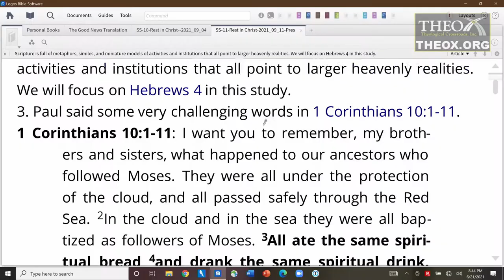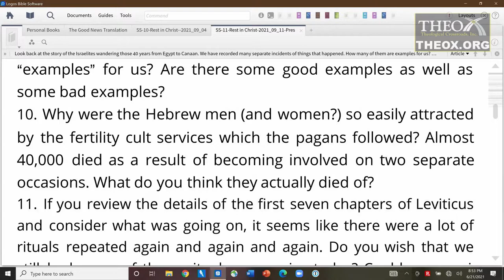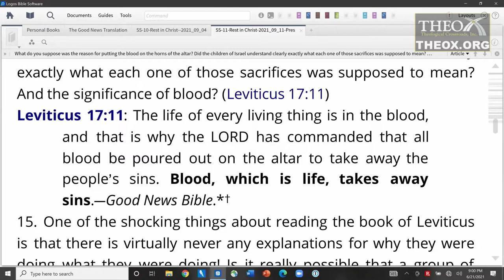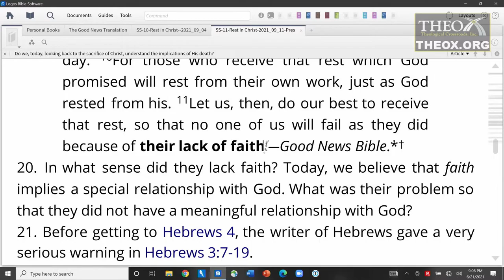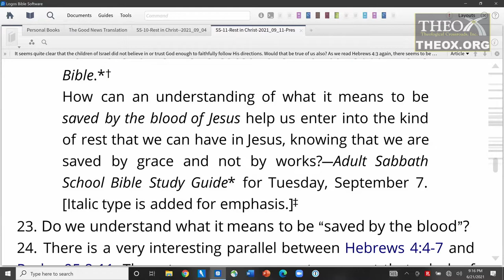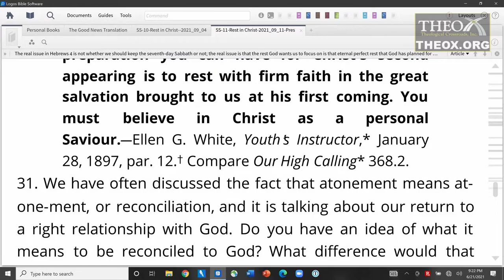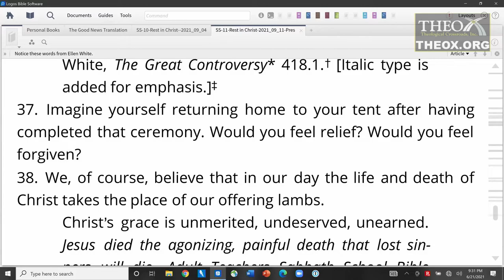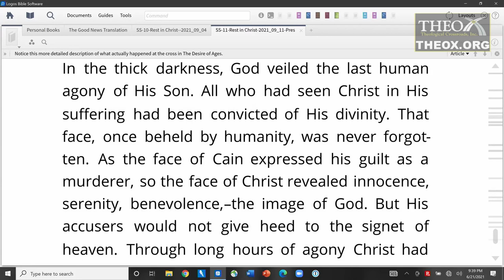11. Longing for More (September 11) Ken Hart Sabbath School 2021 Quarter 3 Lesson "Rest in Christ"